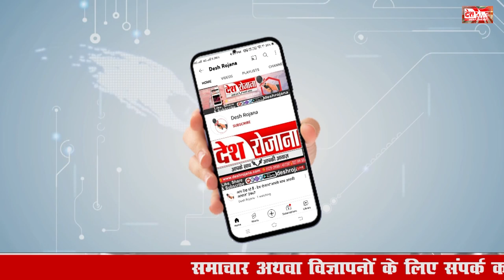बहुजन समाज पार्टी का विकल्प बनेगी चंद्रशेखर आज़ाद की पार्टी ? | Chandrashekhar Azad Mayawati BSP